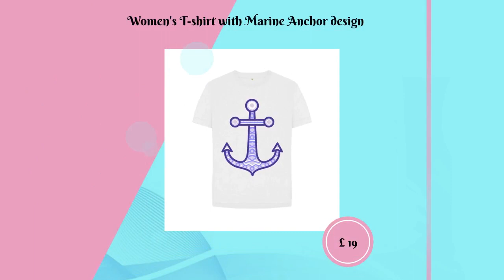Women's T-shirt with Marine Anchor design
This Marine Anchor Design T-shirt is an excellent addition to any women's wardrobe. Its stylish design and comfortable fit make it perfect for casual outings or everyday wear. Show off your love for the nautical life and make a statement with this chic T-shirt. Take advantage of this opportunity to add this timeless piece to your collection.